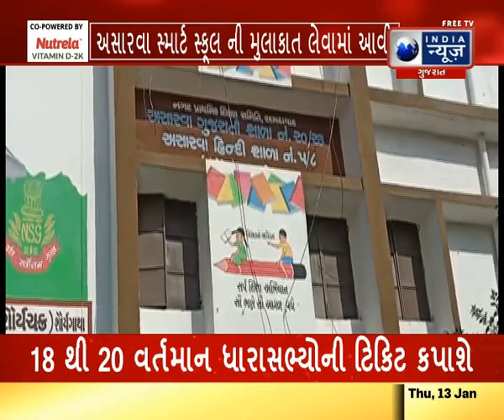ઑફલાઈન શિક્ષણ નાના બાળકો માટે વધારે સરળ- India News Gujarat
ઑફલાઈન શિક્ષણ નાના બાળકો માટે વધારે સરળ
ગરીબ વર્ગના વિદ્યાર્થીઓહાલાકી પડી રહી
અસારવા સ્માર્ટ સ્કૂલ ની મુલાકાત લેવામાં આવી
પ્રિન્સિપાલ રેખાબેન રાઠોડે જણાવ્યું